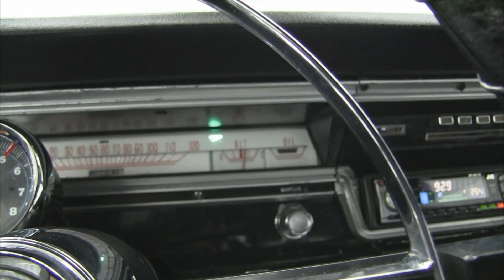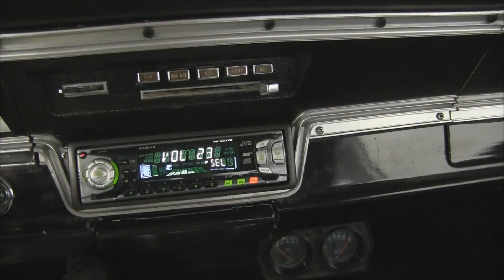1967 Dodge Dart GT